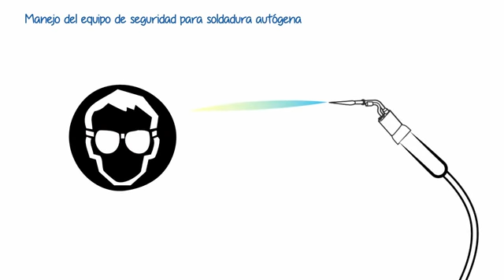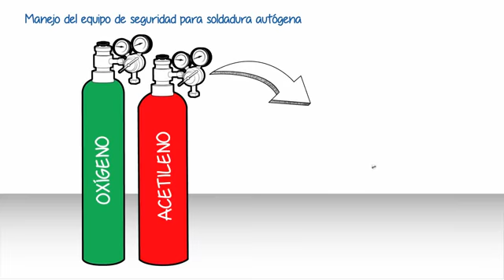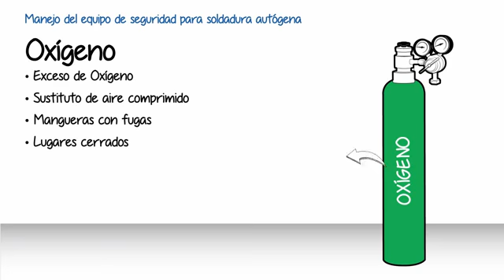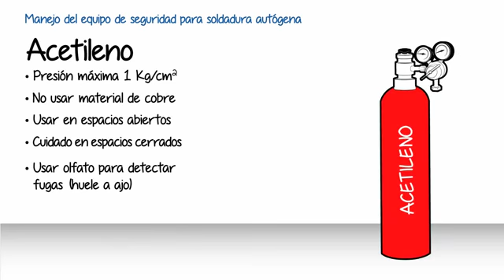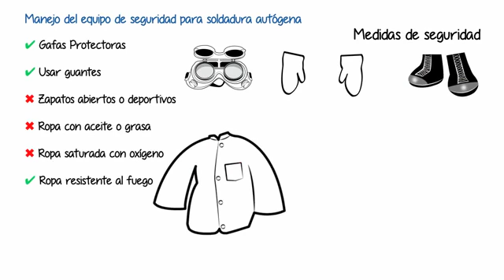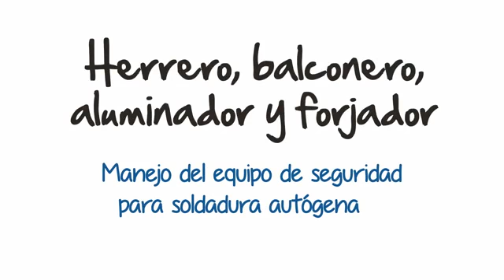3215 EQUIPO DE SEGURIDAD PARA SOLDADURA AUTÓGENA